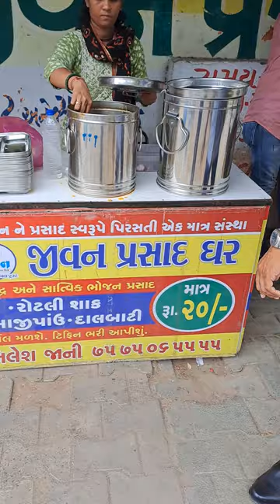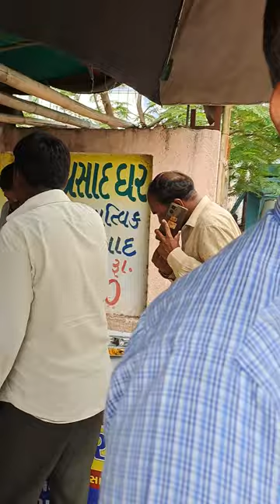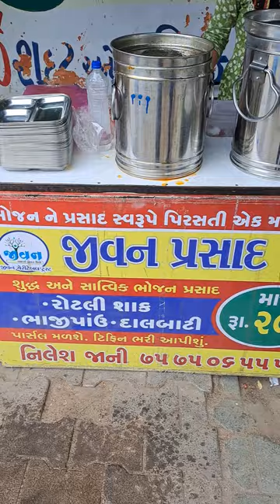Anndan unique concept Ahmedabad Gujarat